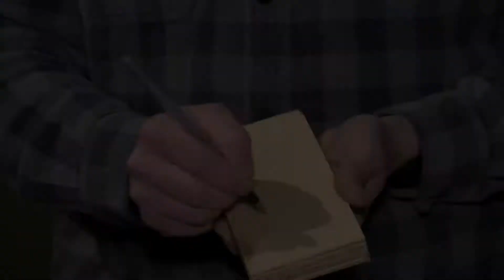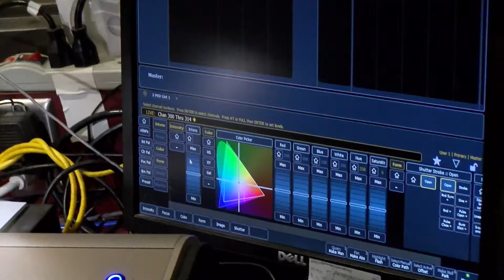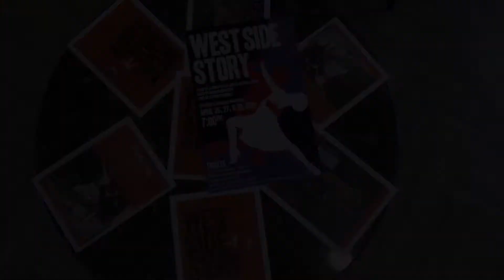IHS West Side Story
It's two weeks away from showtime, and the Indianola High School cast and crew of West Side Story is hard at work putting together another incredible performance!

West Side Story plays on April 26, 27, and 28 at 7pm.